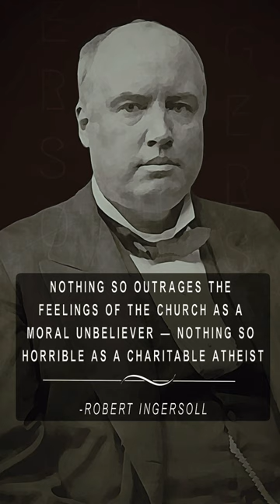Robert Ingersoll Quote of the Day